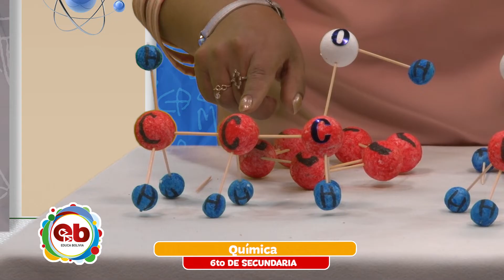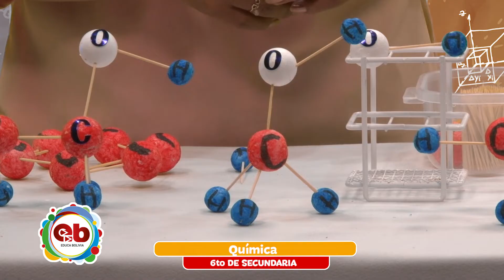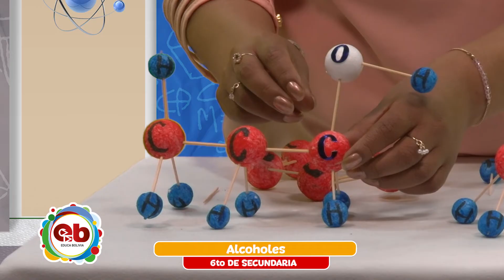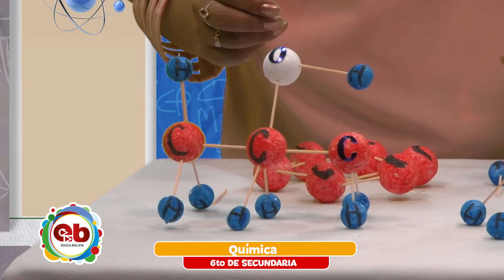6 Secundaria - Química - Alcoholes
Tema 👩🏫 👉 Química - “Alcoholes”

Maestr@ 👩 👨 👉 Prof. Martha Patzi

Fecha 📅 👉 miércoles, 3 de noviembre de 2021